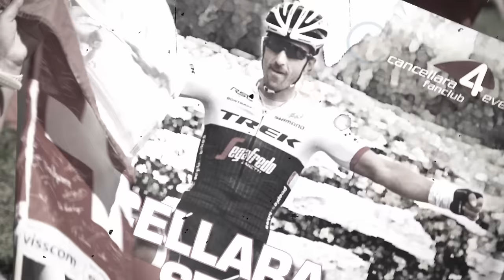LEADOUT: Sheep, haircuts, significant stage wins and Cancellara's farewell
The latest edition of the LEADOUT from the Tour de France features some furry mascots, winning promises, Team Dimension Data's Doug Ryder and the passionate fans of Fabian Cancellara